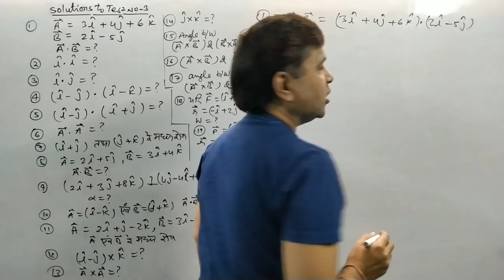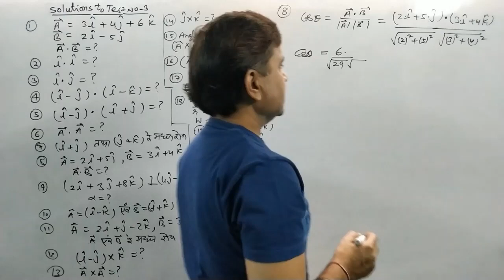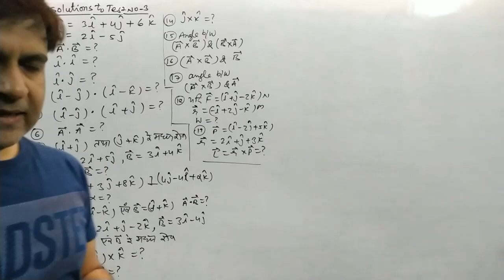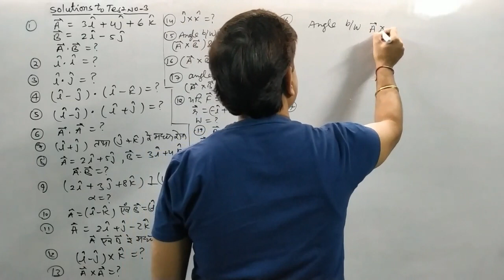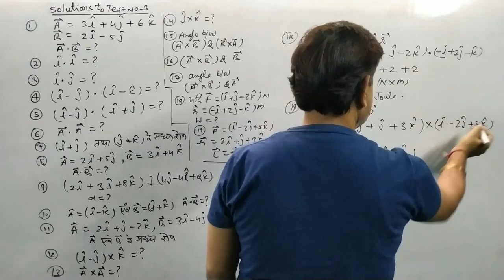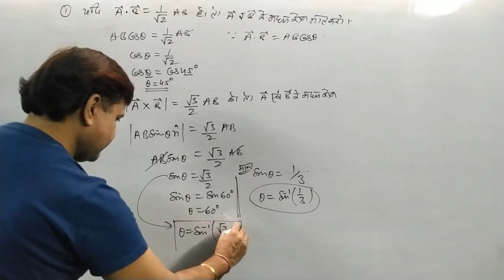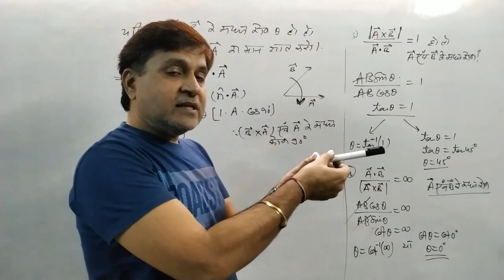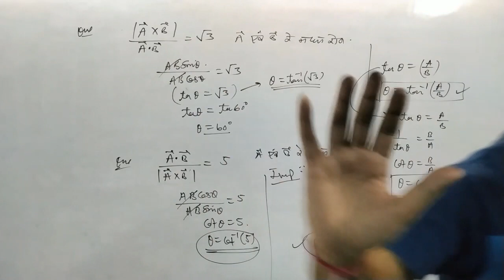test solutions test no.3 | 11 class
BY- ASHOK AGARWAL
VCI PHYSICS , KOTA